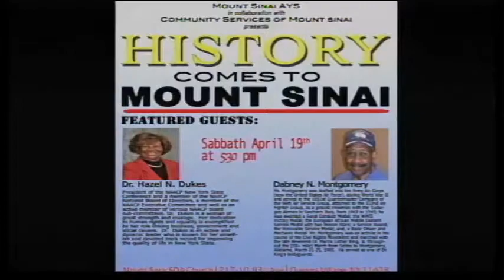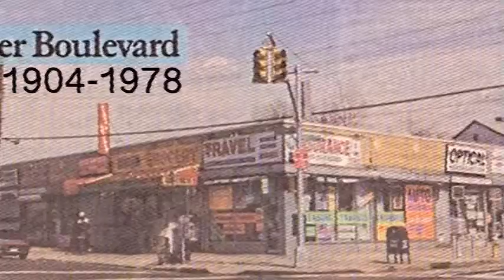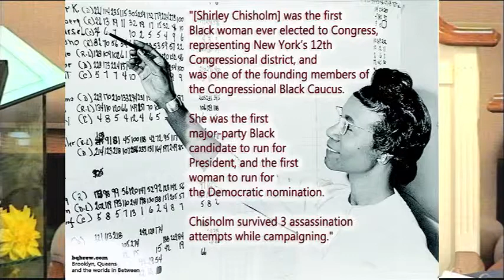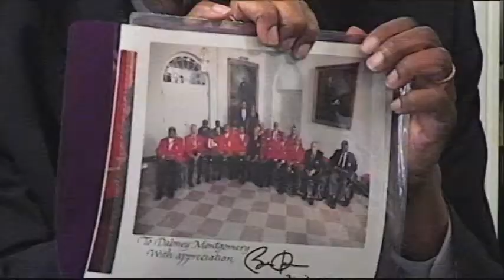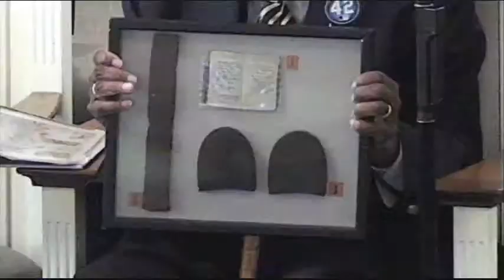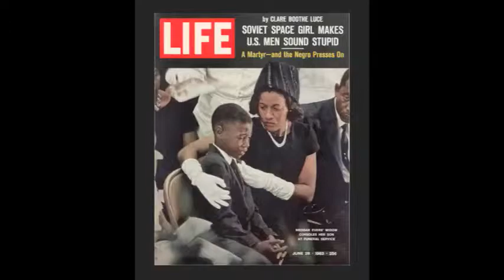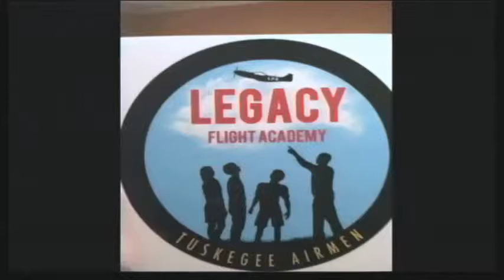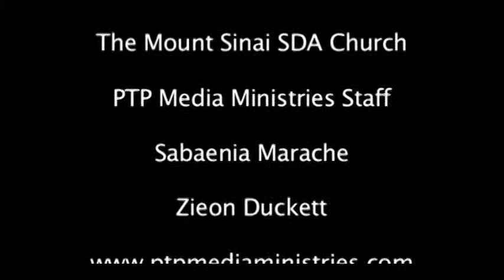BLACK HISTORY COMES TO MT SINAI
Tuskegee Airman Dabney Montgomery and NAACP NYS Conference  President Dr. Hazel Dukes come to Mount Sinai SDA Church sharing incredible experiences of perseverance and determination in the face of racial and economic tension.